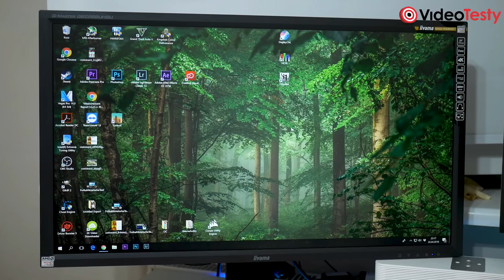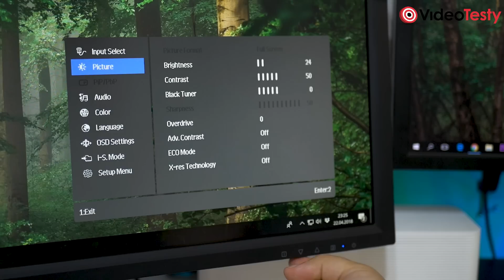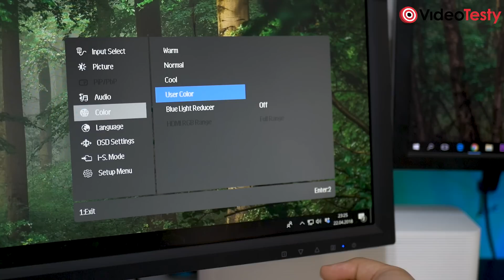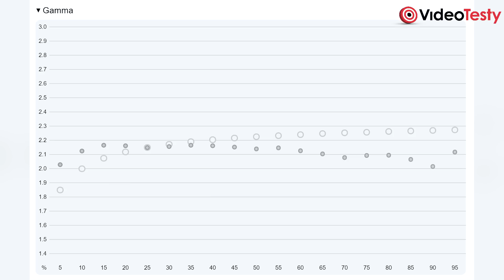iiyama G-Master GB2888UHSU - Test Monitora 4K do gier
Test monitora 28 calowego iiyama G-Master GB2888UHSU. Czy warto wydać 1800zł?? Aktualna CENA monitora iiyama G-Master GB2888UHSU

Masz pytania o sprzęt? Dołącz do naszej grupy na Facebooku

Ekipa
VideoTesty.pl